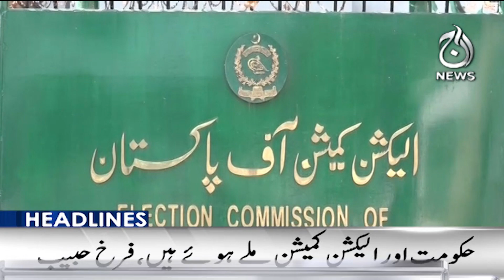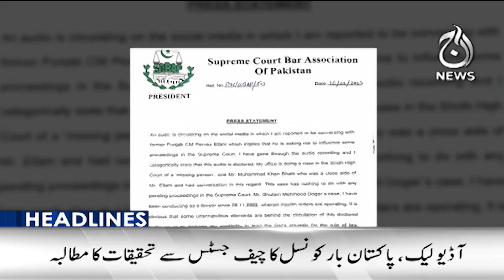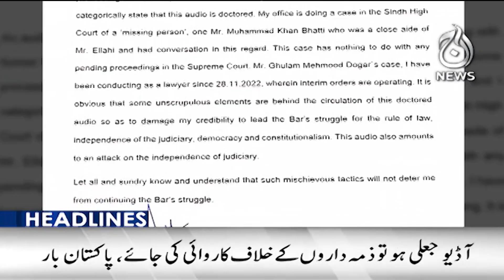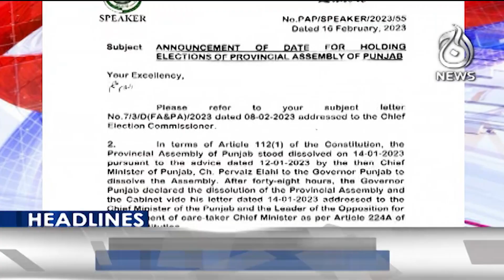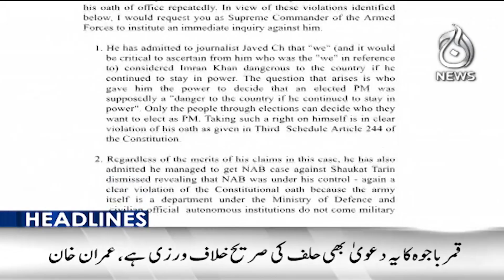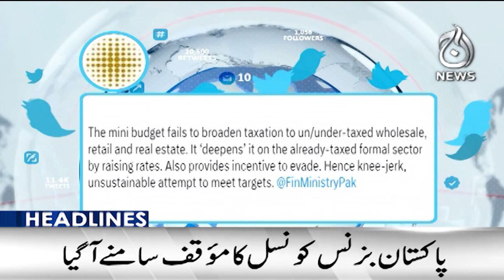Petrol Price Increased | Sanaullah thinks Imran Khan deserves to be arrested | Aaj News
Spot Light With Munizae Jahangir:
shorturl.at/gwFU6

Aaj Exclusive:
shorturl.at/ilQW3

Target ( Crime Show):
shorturl.at/blzDQ

Paisa Bolta Hai With Anjum Ibrahim:
shorturl.at/GMU39

Tax Aur Aap:
shorturl.at/AERU1